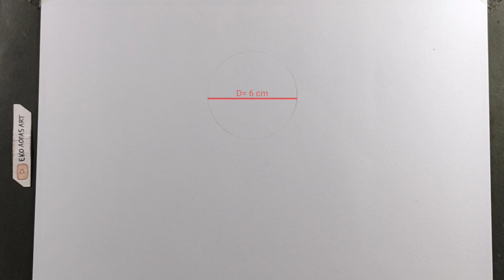How to Draw Gyokko - [Kimetsu no Yaiba]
Drawing Gyokko

💡Materials:
- 2B Pencil
- 7B Pencil
- 8B Pencil
- Faber-Castell A4

♥Thankyou